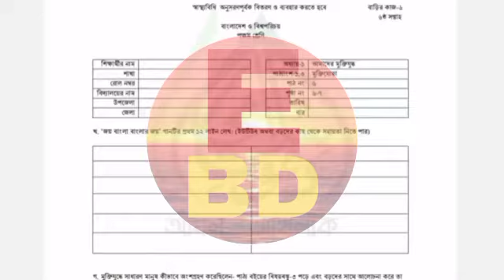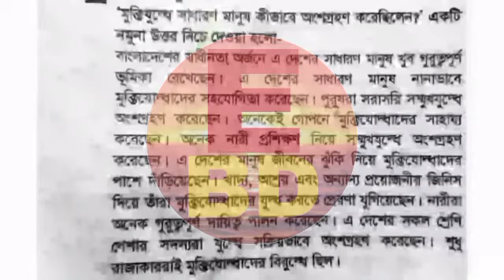Class Five Assignment 2021 পঞ্চম শ্রেণীর অ্যাসাইনমেন্ট ৬ষ্ঠ সপ্তাহ বিষয় বাংলাদেশ ও বিশ্বপরিচয়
Class Five Assignment 2021 পঞ্চম শ্রেণীর অ্যাসাইনমেন্ট

৩য় সপ্তাহ বিষয় বাংলাদেশ ও বিশ্বপরিচয় Class Five Assignment 2021 পঞ্চম শ্রেণীর অ্যাসাইনমেন্ট ৬ষ্ঠ সপ্তাহ বিষয় বাংলাদেশ ও বিশ্বপরিচয় Class 5 Islam

Society

৬ষ্ঠ সপ্তাহ বিষয় বাংলাদেশ ও বিশ্বপরিচয় class 5th assignment 2021

৫ম শ্রেণীর অ্যাসাইনমেন্ট বাংলাদেশ ও বিশ্বপরিচয় ২০২১.class 5 assignment

class five Society 5th week assignment

পঞ্চম শ্রেণীর অ্যাসাইনমেন্ট ৬ষ্ঠ সপ্তাহ বিষয় বাংলাদেশ ও

বিশ্বপরিচয়

assignment 2021

assignment

Society assignment 2021

Society assignment 5th

assignment 5th class 2021 class five assignment answer 2021

class assignment answer 2021 class 5th assignment answer 2021

class five assignment

assignment

assignment class 5th

পঞ্চম শ্রেণীর অ্যাসাইনমেন্ট